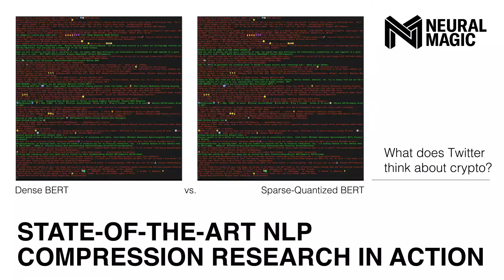State-of-the-Art NLP Compression Research in Action: Understanding Crypto Sentiment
Using SOTA model compression techniques, we've been able to decrease the size of BERT NLP model by 10x, making it much more efficient to inference on commodity CPUs. See what the sparse performance looks like compared to base performance in this sentiment analysis demo where we analyzed thousands of Tweets to discover recent sentiment around cryptocurrency.